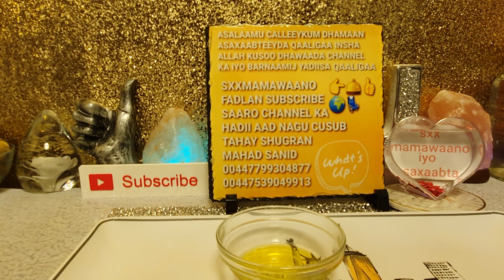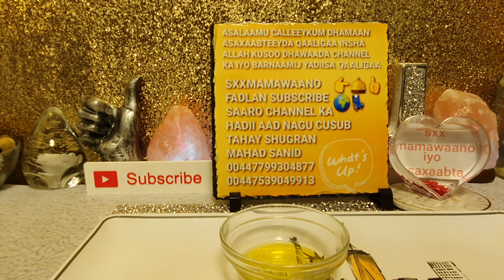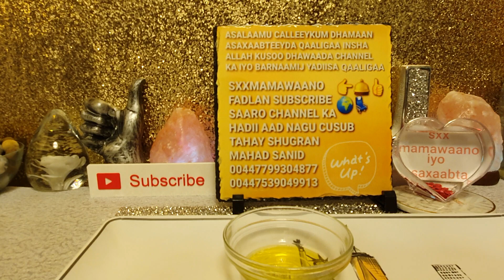saliid u fiican caafimaadka oo dhan gaar ahaan fertility ga iyo qurxinta👉